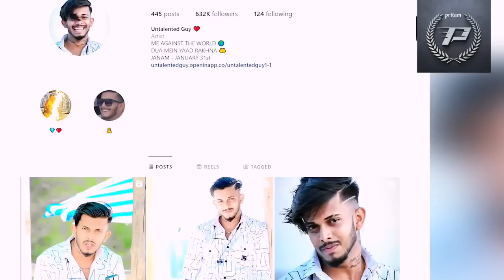ପୋଲିସ କୁ ଧମକ ଦେଲା ଉଦିତ untalented guy untalentedguy uditnarayan news Bhaskar news